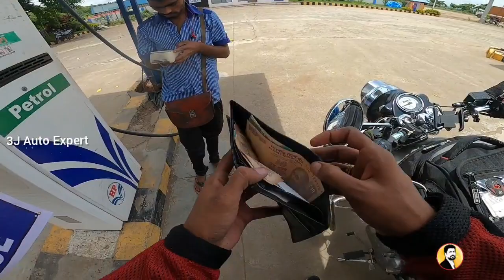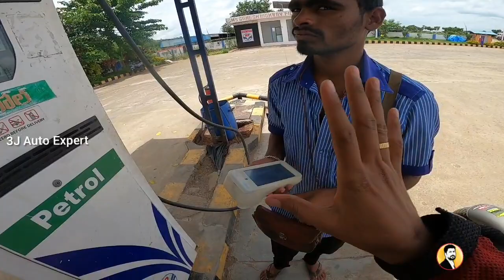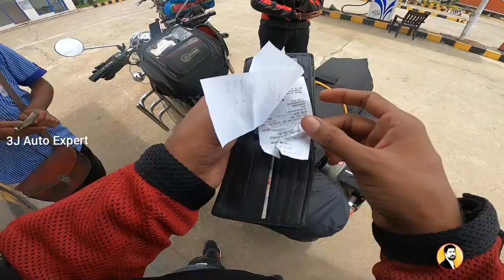LADAKH🔥| Hyderabad to Nagpur (M.H)| DAY-4| PART-1|Ep-5| தமிழ்